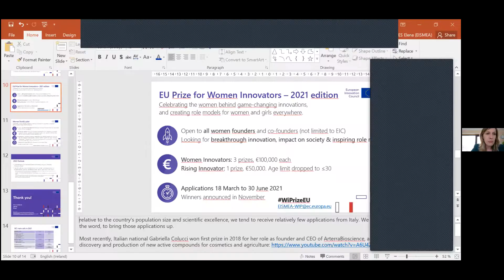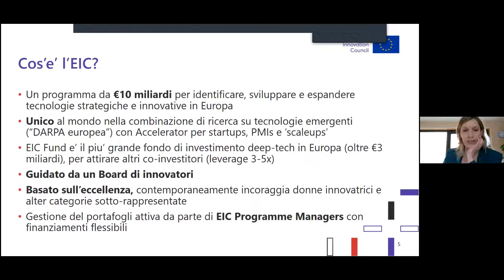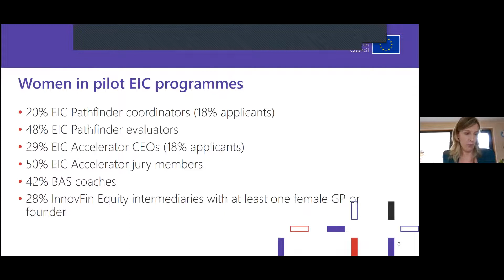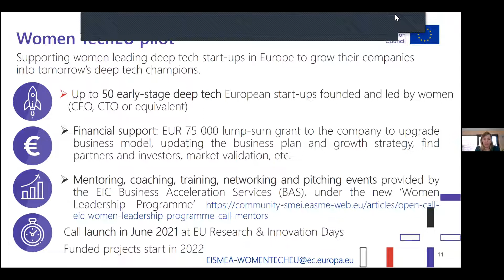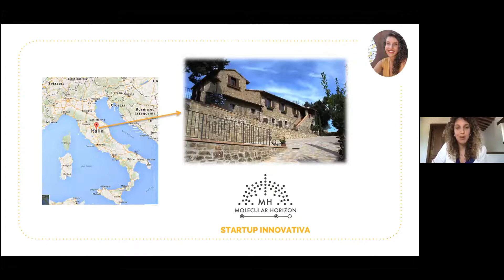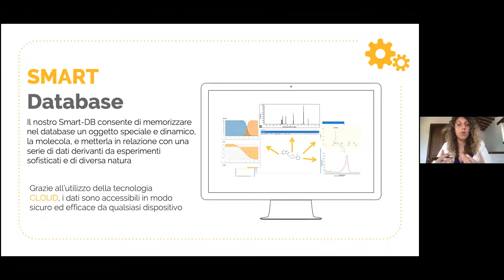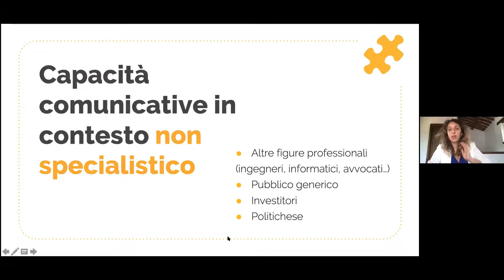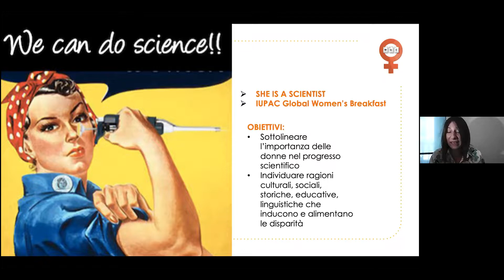Webinar: Donne protagoniste dell’Innovazione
Opportunità ed azioni a sostegno delle donne innovatrici ed imprenditrici, intraprendenti protagoniste della tecnologia e dell’innovazione.

Testimonianze ed esperienze professionali a confronto per ispirare e valorizzare il talento e l'imprenditorialità innovativa femminile.

Con la partecipazione di: Michela Sciurpa Amministratore Unico Sviluppumbria; Giorgia Padiglioni funzionario RegioneUmbria; Monica Casadei Amministratore Delegato IrideAcque; Elena Martines EISMEA e Sara Tortorella P.M. MolecularHorizon.

Evento è organizzato da Sviluppumbria in collaborazione con Womentech - Women&Technologies